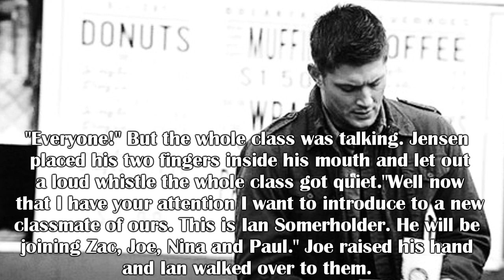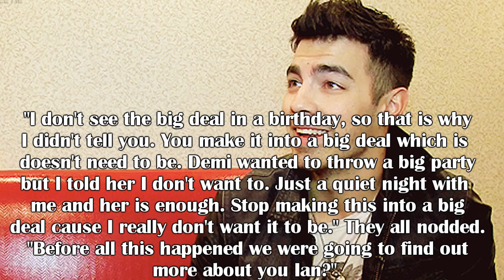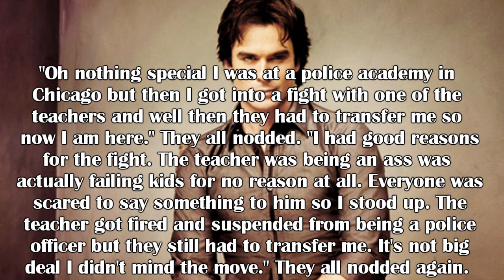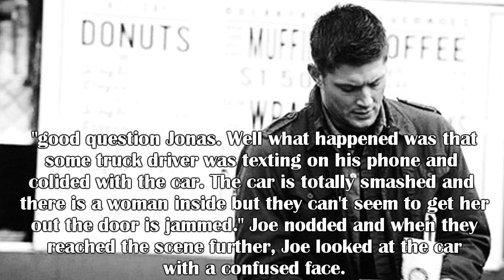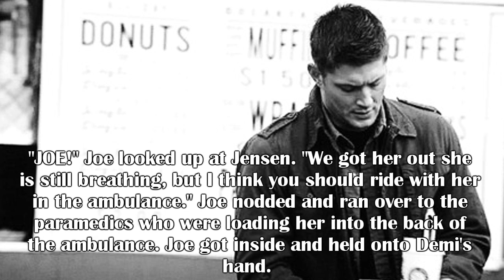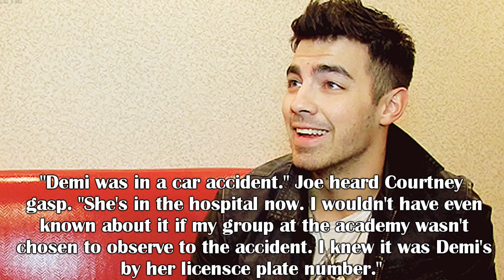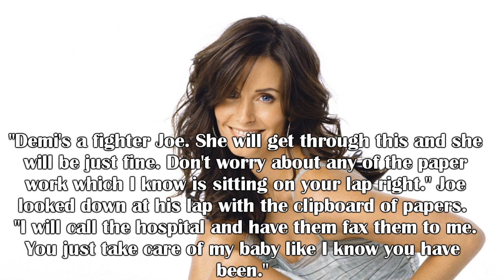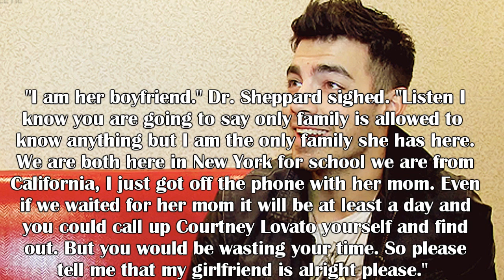Tutor Girl Part 28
The only excuse I have is school. The other day I spent 6 hours doing homework but the best part is that it is all done. Now for the rest of the weekend I can just write and work on all this new stuff I have planned for you guys. I know these series are taking longer to upload but with Tutor Girl I like to have the next part written before I upload and on screen takes some time. Thanks for being patient and please comment more or I might just cancel everything I am really being serious too.

Songs:
Drive - Jonas Brothers
Fallout - Marianas Trench